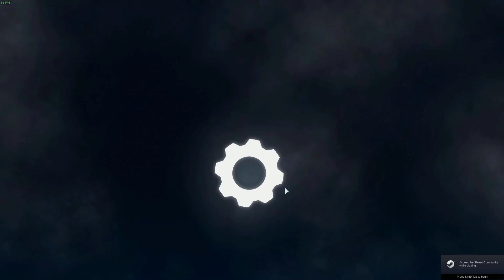He Can't Stop Giggling! Shellshock Live